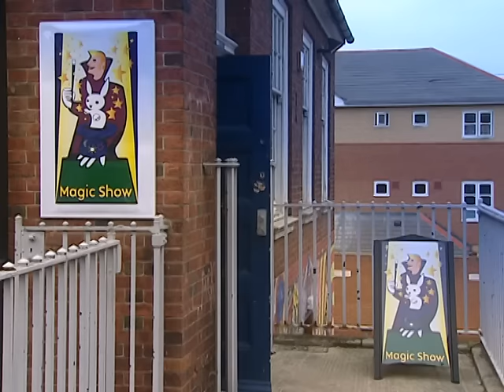Rosie and Jim | Little Ducklings & Runaway Rollerblades | Full Episodes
Three little ducklings hitch a ride on the Ragdoll boat and Duck is especially excited by the small visitors. Rosie and Jim sing gently to their new fluffy friends and then help them to return safely back to their mother.

Neil decides to go shopping for some roller blades. He somehow finds himself mysteriously shooting out of control out of the shop, round a spiral ramp through a café and then back into the shop again. He decides not to buy roller skates just yet.

A magician makes Neil disappear but his show does not go quite to plan.